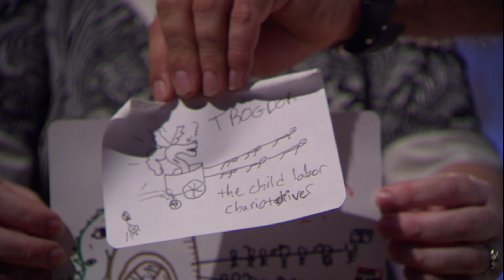Live Superfight - NerdCon: Stories 2015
Darin Ross, creator of the excellent storytelling game Superfight, pits Sarah Mackey, Lev Grossman, M.T. Anderson, and Desiree Burch against each other as they battle to create the ultimate warrior.

NerdCon: Stories is an annual conference created to celebrate the institution of storytelling.